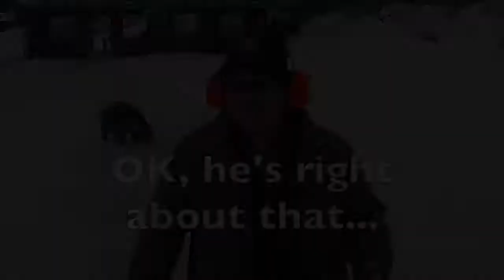2017 Spring WK 5 Rifle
2017 Spring WK 5 Rifle